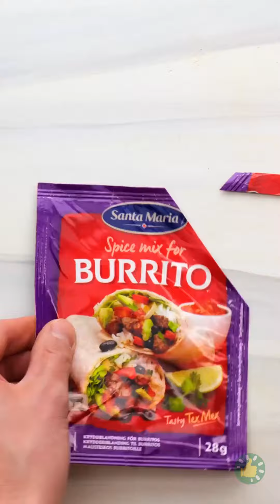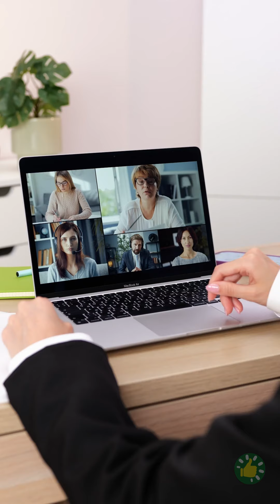أدوات وأجهزة مبتكرة يجب أن توجد في كل منزل 🤩 أدوات مفيدة في حياتنا اليومية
الطوابع الزمنية;

00:00 أدوات مبتكرة تسهل لنا الكثير
03:46 حيل تنفعنا في مواقف عديدة
05:18 حيل متنوعة تجعل حياتنا أسهل
08:50 أدوات تسعفك عند الحاجة